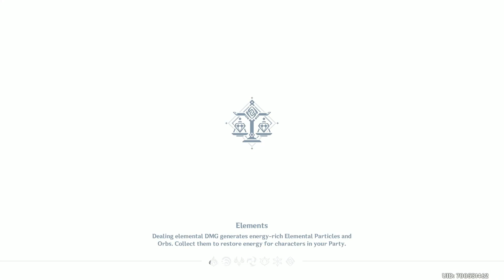Genshin Impact #49 - Test Runs & Anemoculi/Geoculi Search